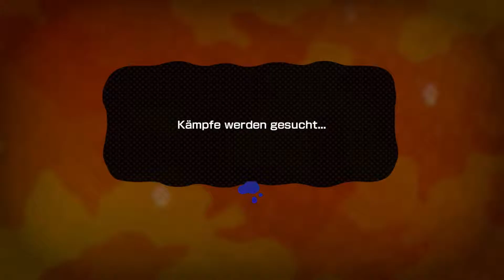Sanku spielt: Splatoon - Vol. 1: Suicide Sanku is back!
Als kleines Häppchen